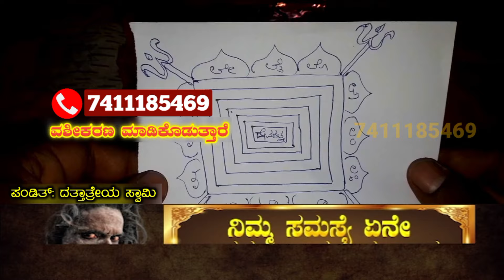ಅವಳು ಯಾರೇ ಆಗಿರಲಿ ನಿಮ್ಮ ವಶಕ್ಕೆ ಆಗುತ್ತಾರೆ, ಇದನ್ನು ಮಾಡಿ ಸಾಕು. ವಶ್ಯ ತಂತ್ರ. Love Vashikaran Tantra